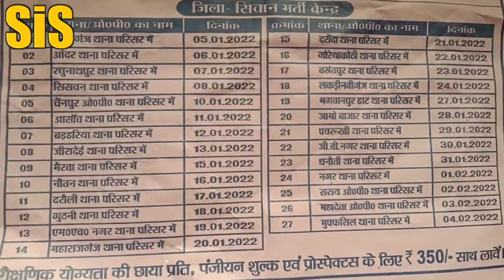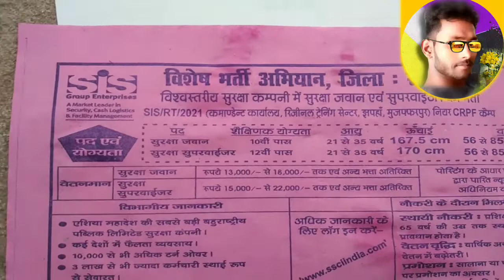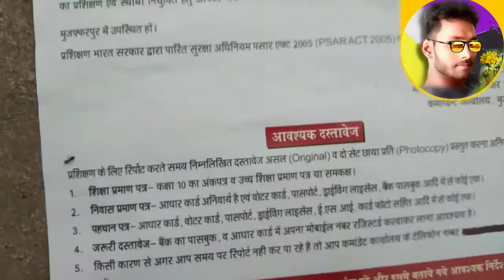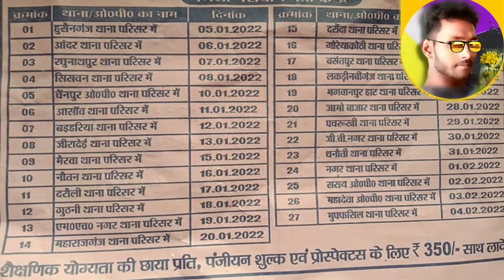SIS के झासे में ना आएँ SiS secruity guard? सावधान बहकावे मे पणें 🙏 village copyrightclaim 🙏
SiS के झासे में ना आएँ ,
वरना होसकता है, आपका भि नुकसान
आप सावधान रहे,

sis security guard जो कि बेहद बकवास है,

 my new vlogs video

🙏🙏please sport me friends 🙏🙏